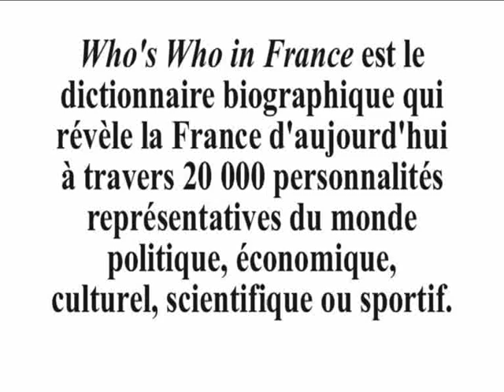Jean-François Piege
Cette semaine dans les portraits vidéos du Who's Who in France nous avons rendez-vous avec Jean-François Piege, Chef à l'hôtel Crillon, Co-propriétaire de la brasserie Thoumieux.